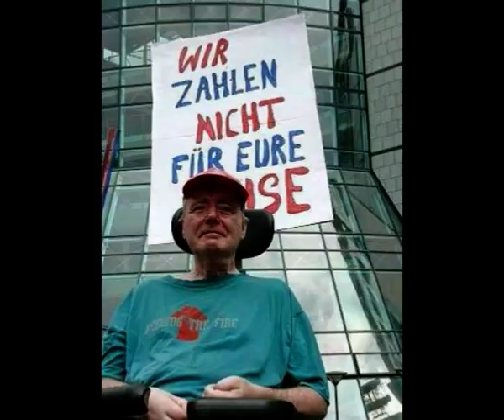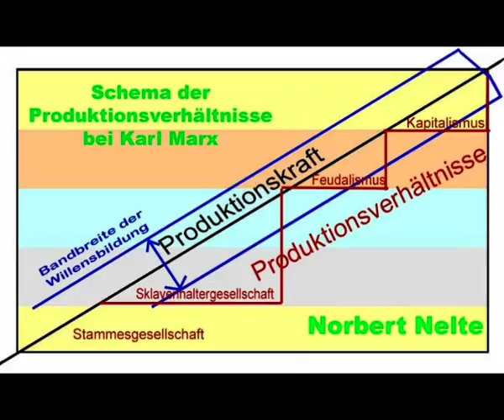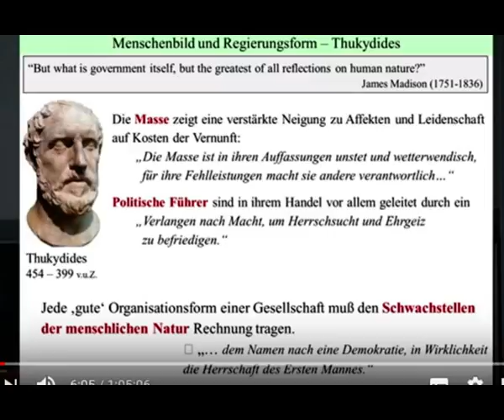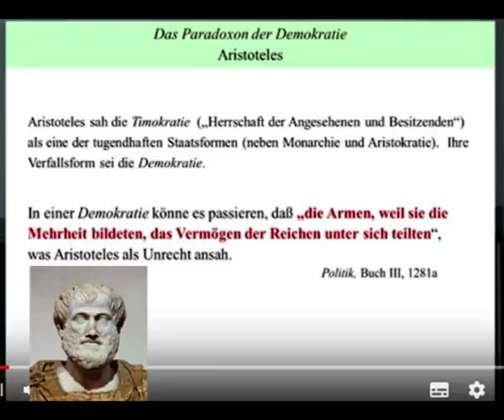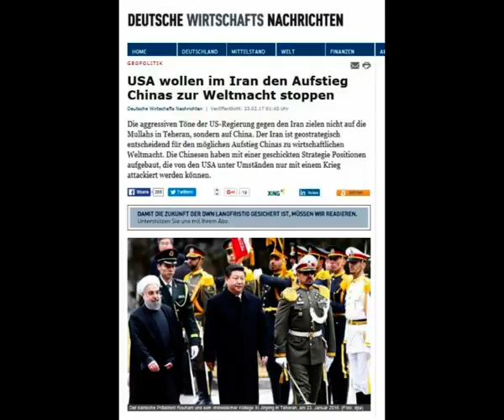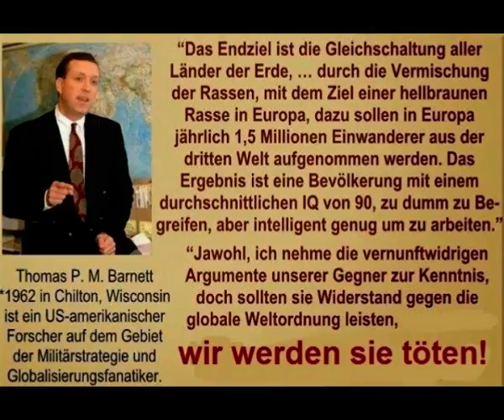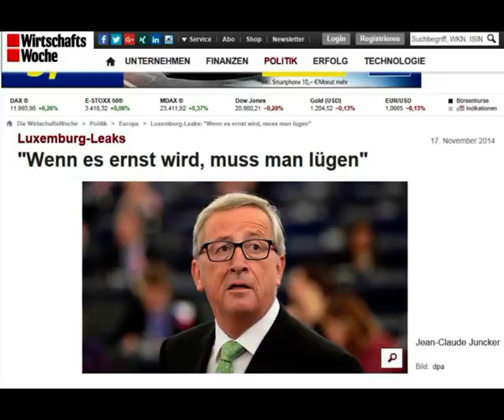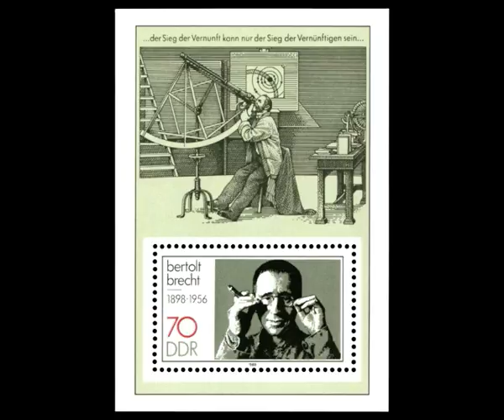Geldadel ``Die "Menschen" und Volk die "Schafe", Norbert Nelte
Geldadel, die "Menschen" und das Volk  die "Schafe", Norbert Nelte
Links
2 USA wollen im Iran den Aufstieg Chinas zur Weltmacht stoppen
3 The Pentagons New Map
4 Juncker: "Wenn es ernst wird, muss man lügen…